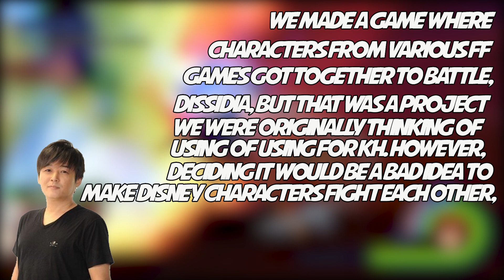The Kingdom Hearts Game You Will Never Get to Play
Today we'll take a look into a Kingdom Hearts game that seemed like a really fun idea, but however never got into production because someone thought it would have been a bad idea.